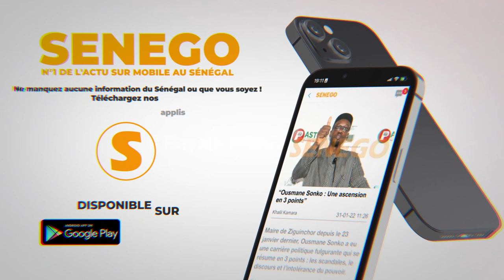"Amina Poté Daf Ma Djik, Mane Ak Dj Yves, Wally Seck Nimouko Woyé.." Les Révélations de Demba Guissé